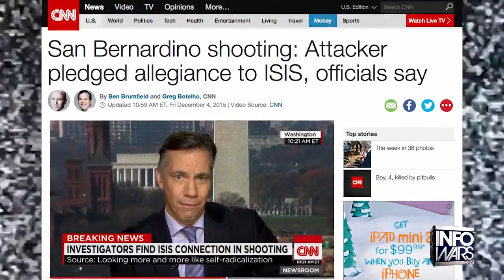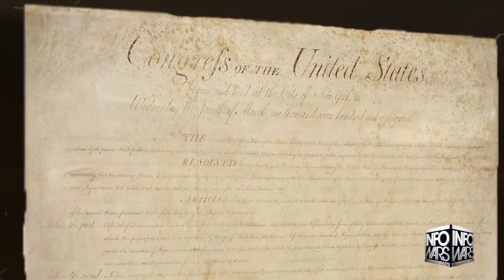DOJ To Arrest Americans Outraged By Jihadists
DOJ To Arrest Americans Outraged